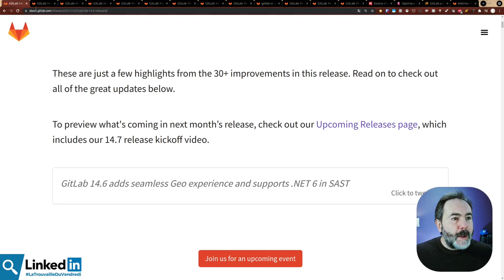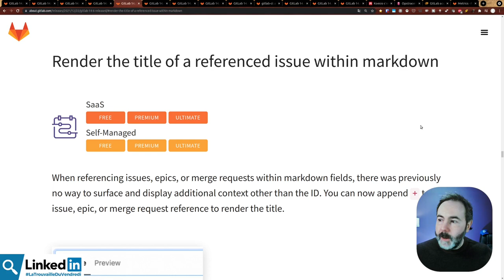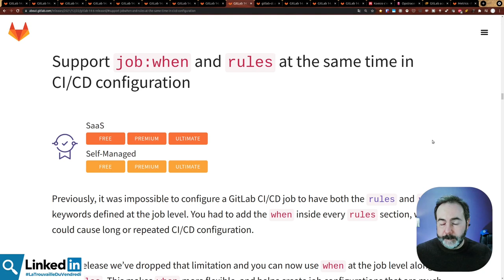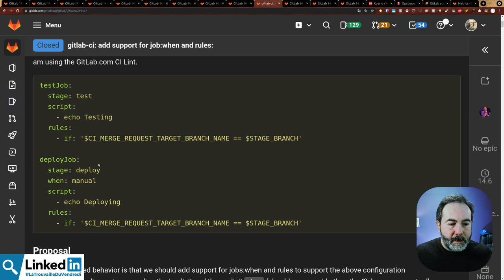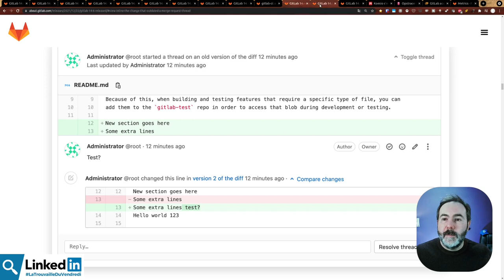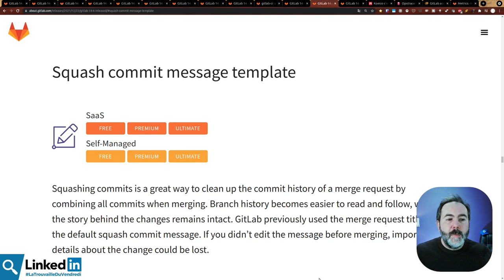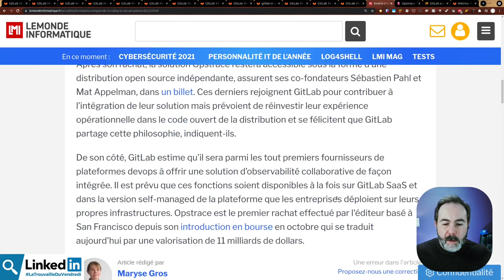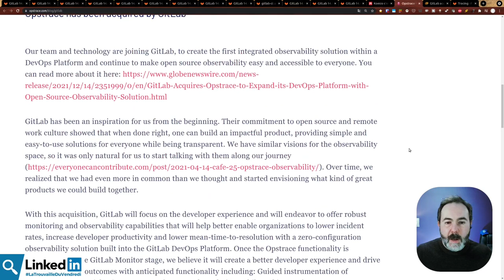🦊 Sortie de GitLab 14.6 | LaTrouvailleDuVendredi 24/12/2021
🔎 Les nouveautés de la version core de GitLab 14.6, elle est orienté sur l'ergonomie.
Si tu cherches une instance GitLab + Mattermost hébergée en France ➡️ rejoins la bêta gratuite de Froggit

00:00 intro
01:00 Les améliorations ergonomiques
04:40 La CI
06:46 Les merges request
08:37 L'API
09:19 Bonus : GitLab achète Opstrace
12:17 ⛄ Bonnes fêtes !

Musiques
Fin